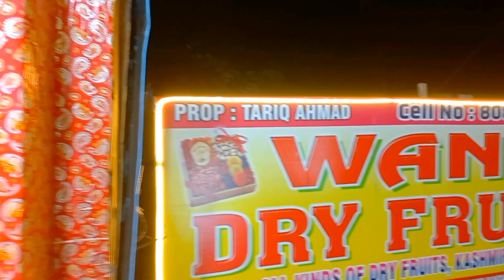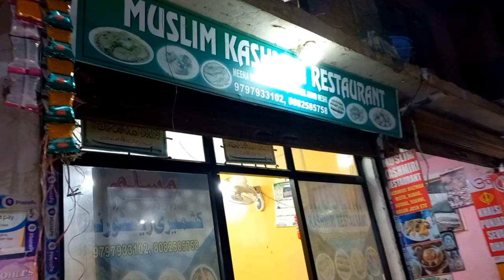Pahalgam Kashmir *Most Beautiful Place in India* Betaab Valley *Pahalgam Street Shopping*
Wani Dry Fruits Pahalgam - 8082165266